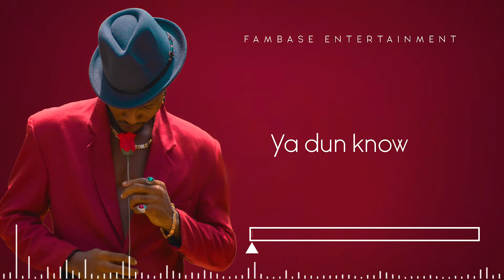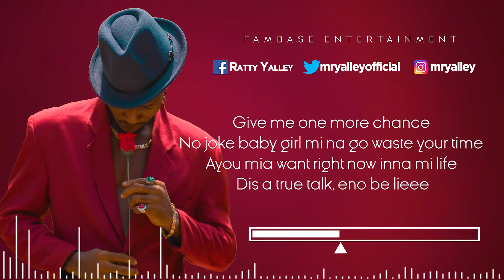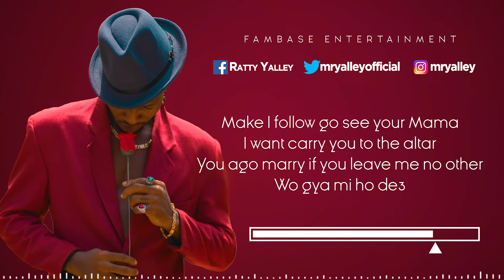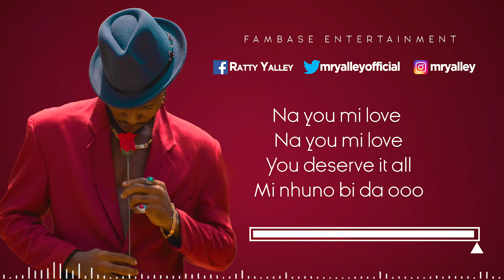Mr. Yalley - Love Rock (Official Lyrics Video)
Love Rock is a song that expresses love. Love is simple.